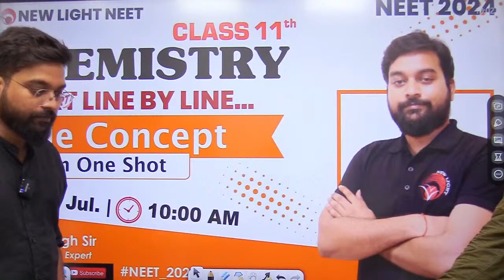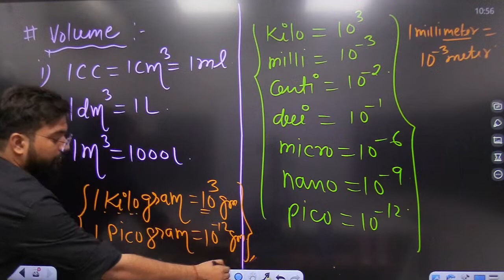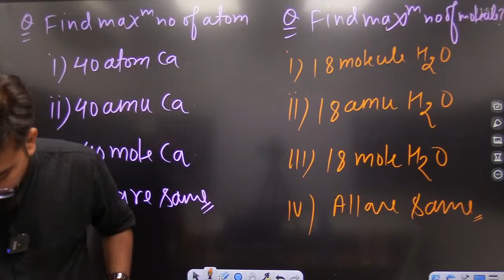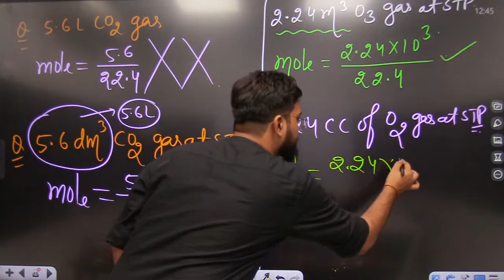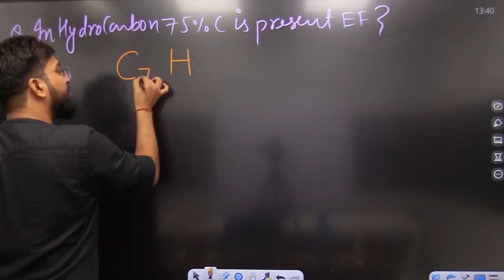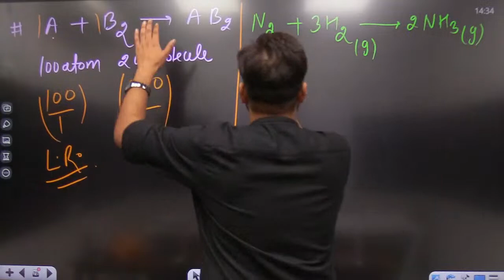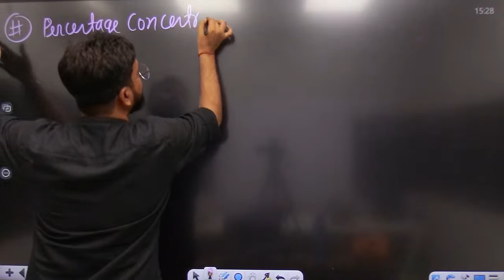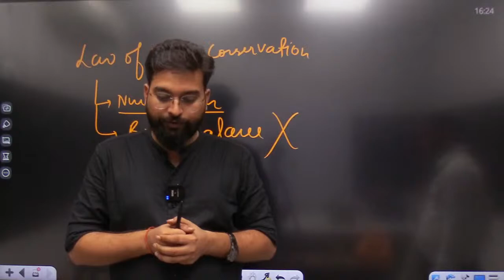LIVE NEET 2024 CHEMISTRY | CHEMISTRY NCERT LINE BY LINE | MOLE CONCEPT IN ONE SHOT